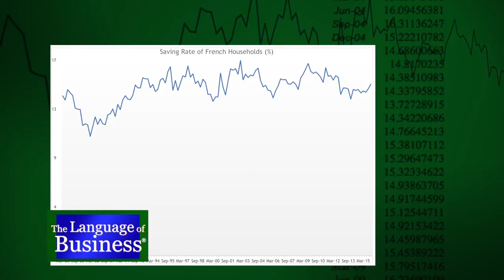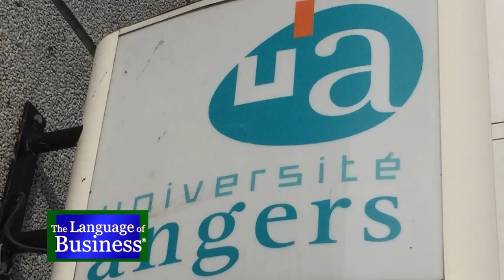The Language of Business - Bruno Séjourné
In the United States, most adults worry about whether they are saving enough for their future. In more socialized countries, is this the case? In France, traditionally the retirement age has been younger, and people could count on more support from the government in their golden years, but now many are trying to save a bit more, with a good degree of success.